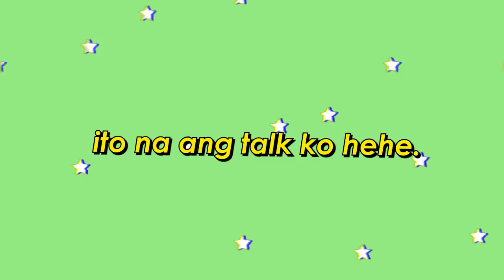Naging speaker sa DLSU |ArahVlogs